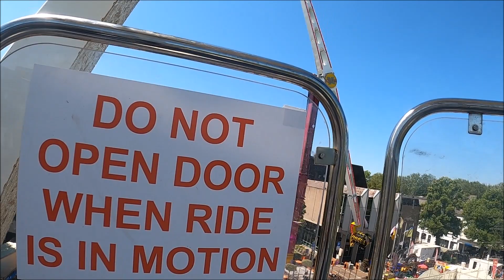kermis Geleen 2023 vanuit het reuzenrad Sky Wheel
de kermis in Geleen vanuit  het reusenrad gefilmd  op zaterdag 3 juni 2023